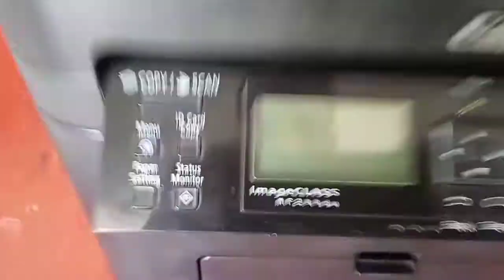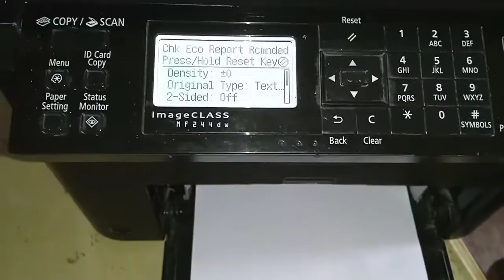Canon MFP 244DW Printer printing problem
Disassemble of Canon MFP 244DW Printer.fuser error solved.
canon mfp 244dw paper jam solved.